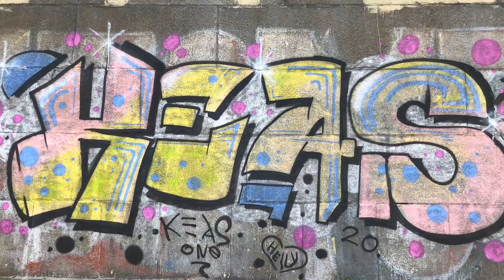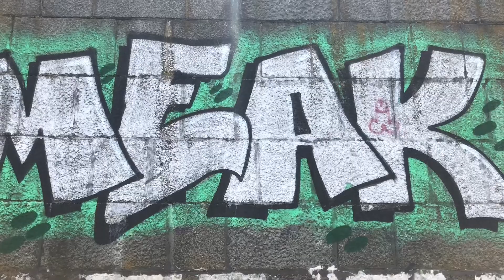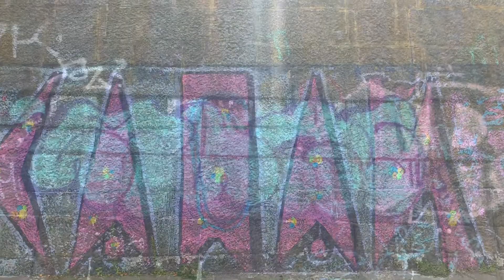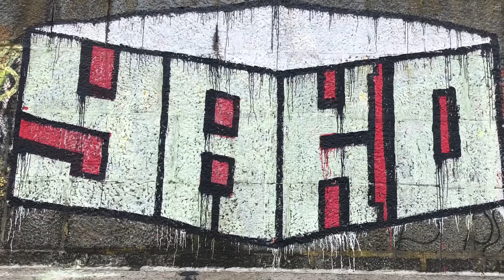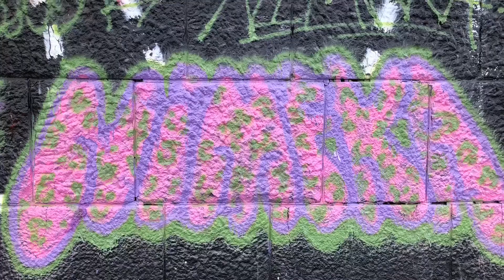7233,6 футів київського «стріт-арту»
Стінописні полотна на ділянці київської Набережної Дніпра від Мосту метро до япішохідного мосту виявилися дещо застарілі...